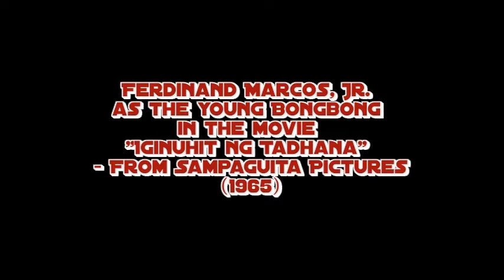Bongbong Marcos as a young actor playing himself in "Iginuhit ng Tadhana"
President-elect Ferdinand Marcos, Jr. portrayed himself as 8-year-old Bongbong in Sampaguita Picture's "Iginuhit ng Tadhana", a movie made in 1965 about the life-story of his late-father and former-President Ferdinand E. Marcos, Sr.

This video can also be viewed in the article "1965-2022 (Part 2): My 57-year Affair with Kapuluan's History and Eternal Destiny (How the Book of Life is Written)"